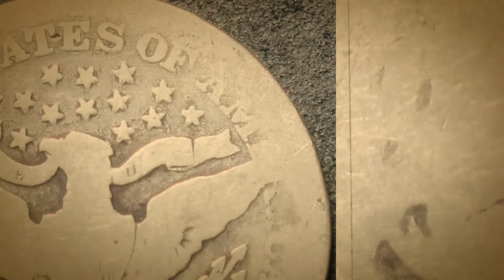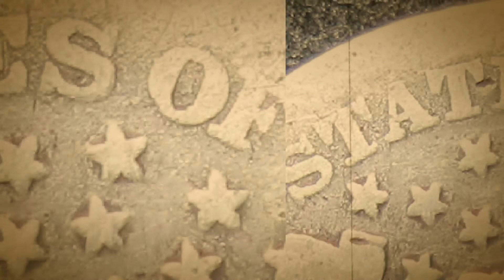1906-D BARBER QUARTER: $525 IN CERTIFIED MINT STATE!! $10 IN AVERAGE CONDITION! **DENVER MINT**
Also, check out this cool coin from the Philippines